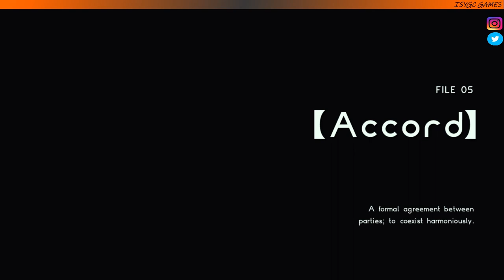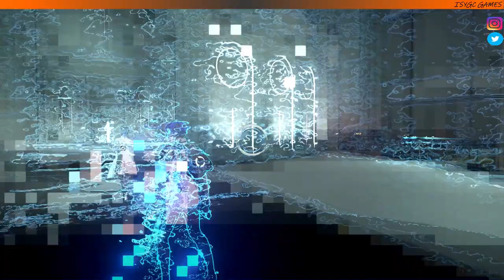AEGIS RESEARCH INSTITUTE - ASTRAL CHAIN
I HOPE U GUYS LIKE AND ENJOY THIS VIDEO!